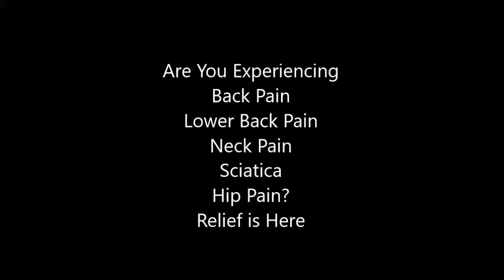back pain behind ribs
WebMD experts and contributors provide answers to: pain right side of back under ribs.
ICD-10 change: Diagnosis 724.2 will change to M54.5 (Low back pain) when ICD-10 goes into effect. You'll find the lumbago diagnosis and similar conditions in
May 4, 2017 - Back stretches and strategies for keeping your back healthy can help keep pain away, and even prevent it in the first place. Consumer Reports
Aug 19,  - Lower back pain is by far the most common ailment suffered by golfers of all . Hanging Back can force a player to excessively right side bend
Oct 1,  - maintained after ICD-10 is implemented, it is in non- covered entities' best . Excludes 2 – back pain (M54.9), joint pain. (M25.5), shoulder pain
Back pain is pain felt in the back. Episodes of back pain may be acute, sub-acute, or chronic . Surgery is usually the last resort in the treatment of back pain.
Almost everyone will experience low back pain at some point in their lives. This pain . In general, treatment for lower back pain falls into one of three categories:
The book concludes with a chapter devoted to evidence-based analysis of the outcome of surgery in patients with low back pain. This book will be invaluable to
Pain between the shoulders may be caused by a lower cervical or upper  A common diagnosis for symptoms which exist between the shoulder blades is
Mar 11,  - I experienced my first run-in with back pain in my early thirties.  At the same time, sitting requires the lower back to be solely responsible for
Jun 24, 2017 - Tight hamstrings are harmful to your discs. Avoid dangerous hamstring stretches that actually worsen the pain and risk of back injury with this
May 3,  - Neck pain from whiplash is not the only thing to watch out for after a car accident, low back pain is also common, especially where spinal
pain in right side of back under ribs
back rib pain left side
mid back pain radiating to front
mid back pain radiating to ribs
mid back pain right side
thoracic spine and rib pain
mid back and rib pain
pain around ribs and back symptoms